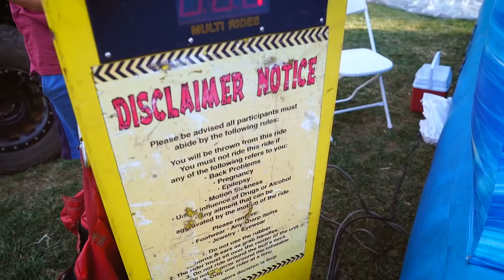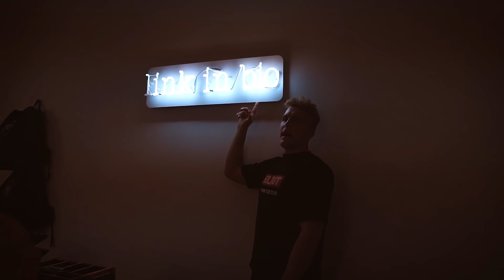ESCAPED WILD LION PRANK IN TEAM 10 MANSION.. {SCARY}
CYA TOMORROW!!